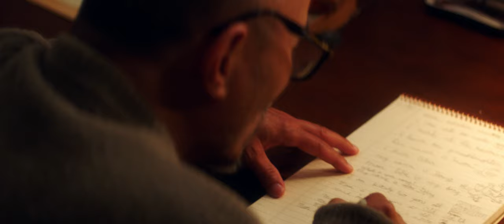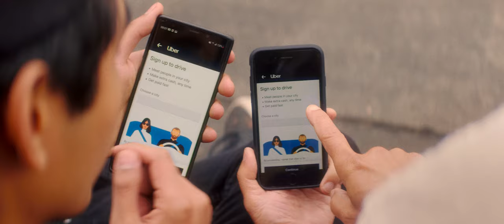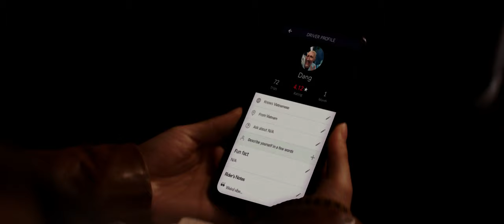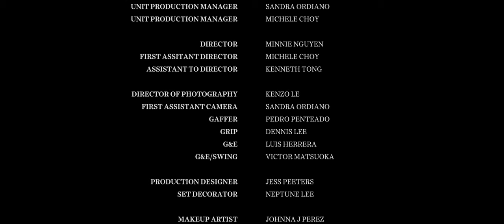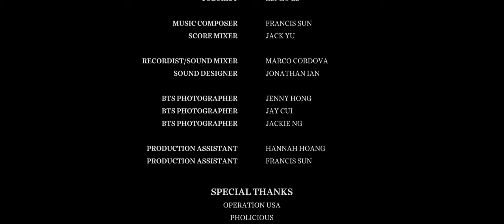Could You Please Repeat That? (2022) | Full Movie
Could You Please Repeat That? (2022)

A WDA Entertainment & Crimsonedge Production
In Association with Operation USA
Cast
Mr. Dang : Long Nguyen
Little Moon: Xiaowan Jin
Mai-Ly: Amy Bui
Lily: Ngoc Le
Jordan: MJ Ordillano
Special Guest Appearance: Stanley Wong
Special Guest Appearance: Jacky Song
Special Guest Appearance: Johnny D Nguyen
Special Guest Appearance: Jonathan Bao Huynh
Crew
Executive Producer/Director: Minnie Nguyen
Producer: Derek Nguyen
Associate Producer: Richard M Walden
Associate Producer: Jonathan Bao Huynh

UPM/1st AC: Sandra Ordiano
UPM/1st AD: Michele Choy
ATD: Kenneth Tong

Director of Photography/Colorist: Kenzo Le
Gaffer: Pedro Penteado
Grip: Dennis Lee
G&E: Luis Herrera
G&E/Swing: Victor Matsuoka

Production Designer: Jess Peeters
Set Decorator: Neptune Lee

Makeup Artist: Johnna J Perez, Renato Vaiyra

Editor: Joshua Cole

Music Composer/PA: Francis Sun
Score Mixer: Jack Yu

Sound Recordist: Marco Cordova
Sound Designer: Jonathan Ian

BTS: Jenny Hong
BTS: Jay Cui
BTS: Jackie Ng

Production Assistant: Hannah Hoang

Special Thanks

Operation USA
Pholicious
Pizza D'Z